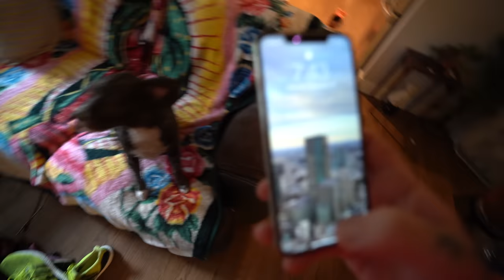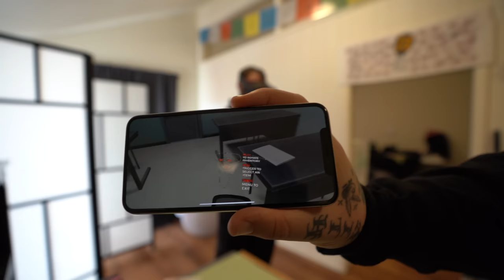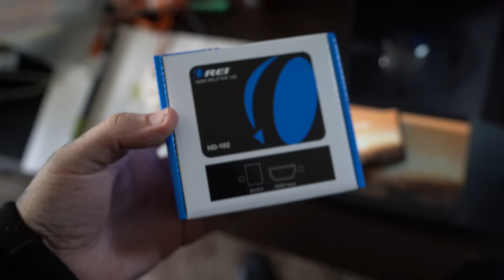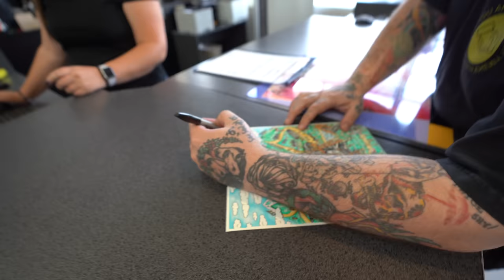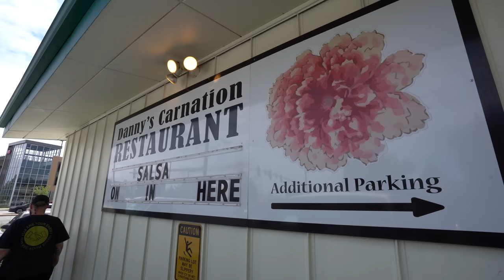Surviving the Virtual Party World!? + Nike Adapt Huarache + Most Comfortable Shoe ever WORN!?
Buy Nike adapt Huaraches on @StockX